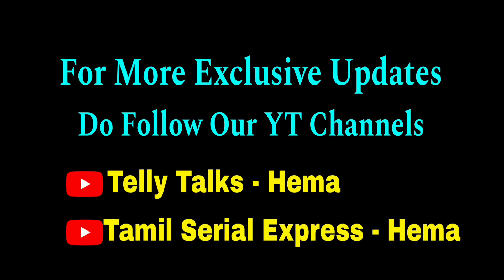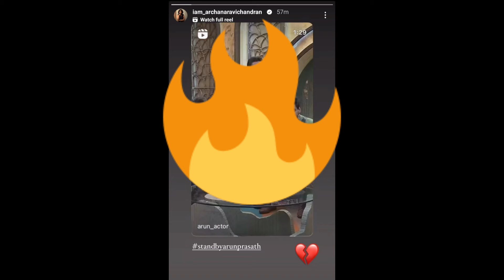HERO-விற்கு வலுக்கும் ஆதரவு😧 தவறு யார் மீது 🤔